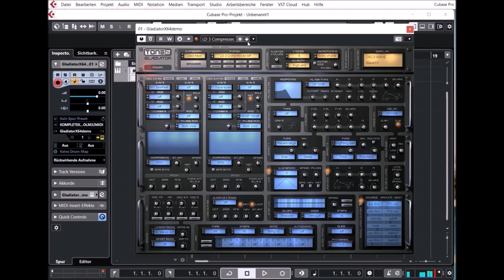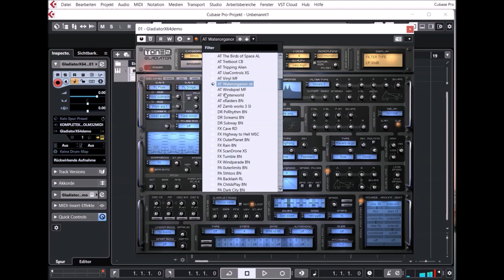Tone2 | Gladiator Update 3.1.4 | Presets Preview 2 (No Talking)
The award-winning Gladiator is a popular synthesizer which is used for a large number of professional productions. It provides a groundbreaking approach to sound generation. It's exclusive HCM-synthesis covers a new and unique aural territory.

Gladiator is a very powerful synthesizer, which supports an exhaustive list of synthesis methods. Most synthesis types can be combined freely to create new and exciting sounds. The award-winning HCM-synthesis is exclusive to Gladiator and not available from any other company. It is based on a wide range of exciting waveforms, wavetables, resynthesized samples, voices and natural sounds. The harmonic structure can be modified with 10 modules and 132 different algorithms to alter the sound. A powerful randomize-function allows the creation of an unlimited number of musically useful and unheard sounds with a single mouse-click.

Gladiator supports up to 18 oscillators per voice with stacking, 4x stereo unison and crystal clear sound-quality. Gladiator ships with an inspiring library of over 1200 outstanding presets from professional sound-designers. A variety of expansions is available to extend Gladiator's features and preset library. All sounds are arranged into categories for a quick and easy access to the sound you need.

Presets Preview:
00:00 AR
01:57 PD
04:06 SY
05:37 LD
08:00 BA
09:21 AT